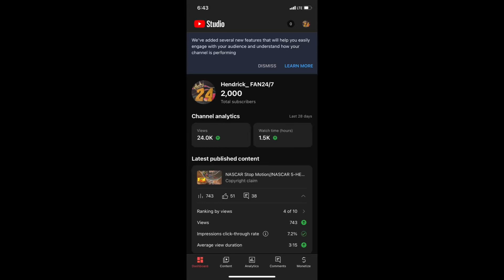We’ve hit 2,000 subs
Boy am I happy, and I can’t thank you guys enough for this. You guys are awesome